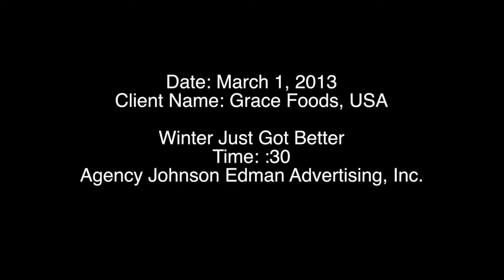GRACE FOODS Winter Just Got Better